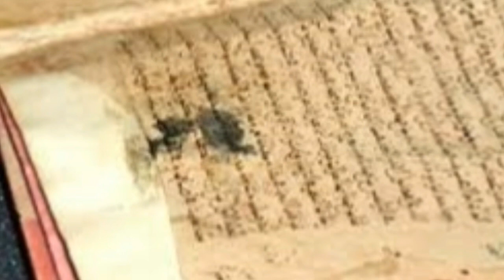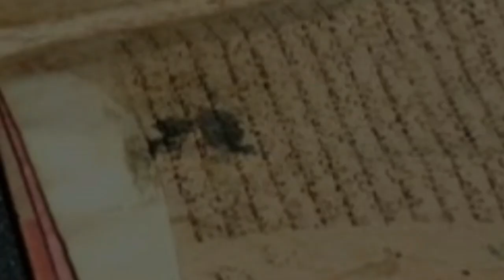পুরাতন কোরআন কি করবেন আপনি ? জেনেনিন।।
মুসলিমদের কাছে সবচেয়ে পবিত্র তাদের ধর্মগ্রন্থ কোরআন। প্রতিটি মুসলিম তাদের এ ধর্মগ্রন্থটি সর্বোচ্চ যত্নে সংরক্ষণ করেন। অনেকদিন পড়ার পর এর পৃষ্ঠাগুলো জীর্ণশীর্ণ হয়ে পড়ে তখনও এটিকে সতর্কতার সাথেই সংরক্ষণ করা হয়।